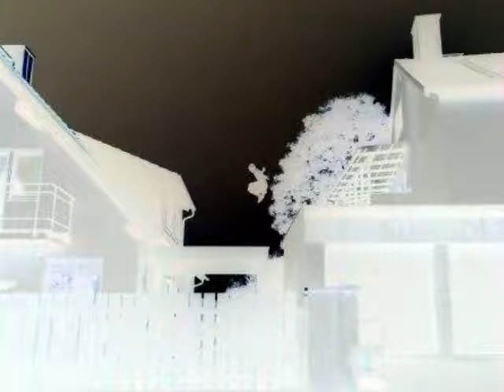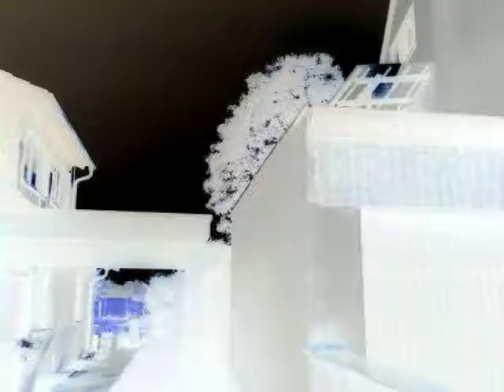Konsti & Marce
cool